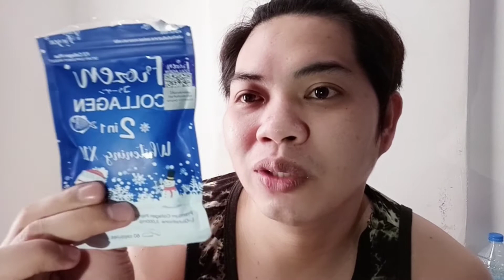collagen)2in1 nakakaputi nga ba |junnel Maras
ginagawa ko 2 tabels a every take  4 tablet a 1 day po ako  totoo pong nakakaputi  sya at nakaka fresh